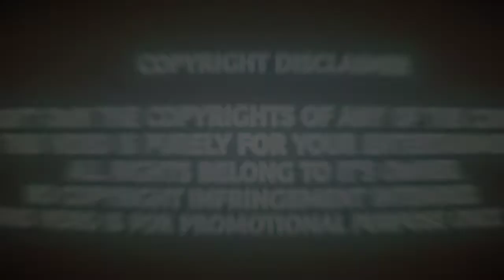I am a Peaky Blinder remake by ND Beatzy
Hi 👋 everyone this is the official channel of ND Beatzy
We so song covers
            movie theme covers
            BGM  etc...

                       IMPORTANT NOTE

THIS VIDEO IS PURELY FOR YOUR ENTERTAINMENT.

Hope you liked and enjoyed the video